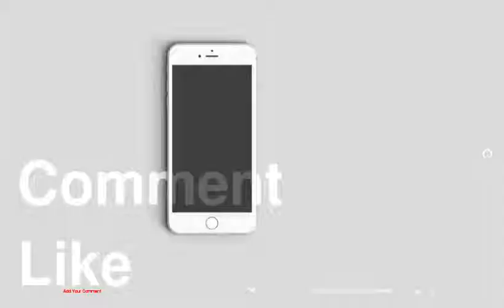Every Horror Movie Gets Remade Eventually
be creativo
1 : 'Poltergeist'
2 : 'Carrie'
3 : 'Dawn of the Dead'
4 : 'The Evil Dead'
5 : 'Friday the 13th'
6 : 'Fright Night'
7 : 'Halloween'